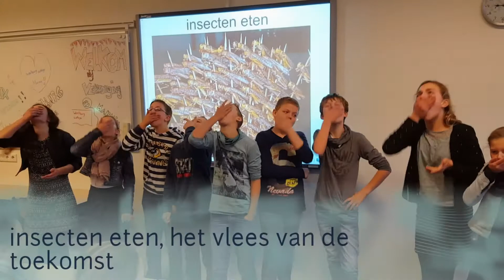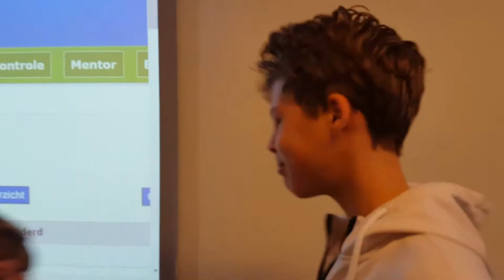Insecten eten. Het vlees van de toekomst?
Buffalo krekels meelwormen en sprinkhanen